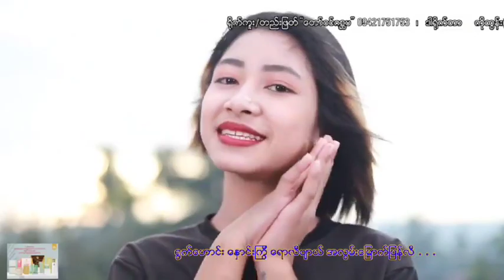အလွမ်းရှိုက်သံ / ဆို - မောင်ခင်ဝင်း(ရင်တား)